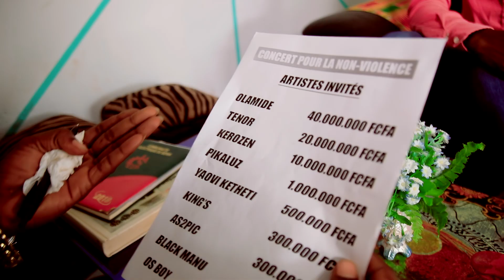king'S - L'appel du Docteur feat Black Manu (Vidéo Officielle)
*L'Appel du Docteur* est adressé aux managers, aux artistes, aux producteurs, aux organisateurs,aux promoteurs, aux animateurs, aux DJ ,aux réalisateurs, aux blogueurs,,  aux Beatmakers, et à toute la population,donc toi y compris. il faut que les choses changent ,Notre Showbiz est vraiment malade.
Clip Vidéo : IG Cinéma Shoot
Chanson Audio : Seigneur Beat
Chanson Mix & master : St Beat
Artistes : king'S & Black Manu
Label : No Limit Vision